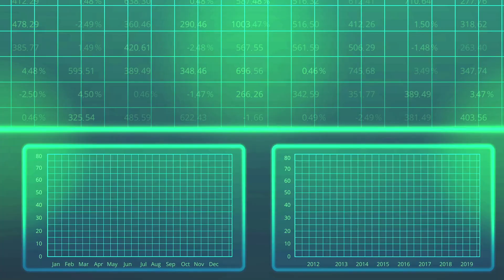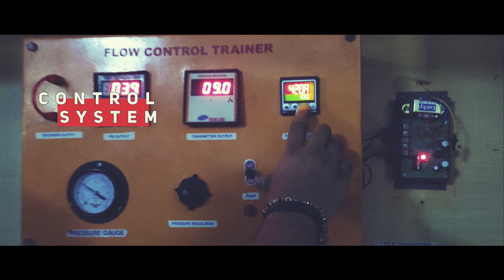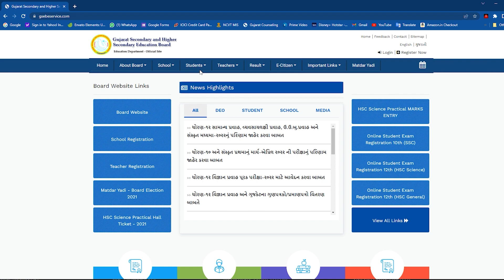INSTRUMENT MECHANIC TRADE (ITI MAJURAGATE SURAT)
WELCOME TO OUR ITI SURAT